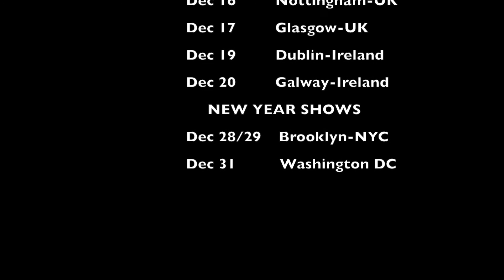Gogol Bordello w listopadzie na trzech koncertach w Polsce!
Eugene Hütz przypomina, że już niebawem formacja Gogol Bordello odwiedzi Europę, by wystąpić m.in. na trzech koncertach w Polsce! Popularna nowojorska grupa punk-rockowa już pod koniec listopada zagra w Poznaniu, Warszawie oraz Krakowie. W roli gościa specjalnego zaprezentuej się zespół Lucky Chops. Bilety na wydarzenia są nadal dostępne w sprzedaży! 🎶